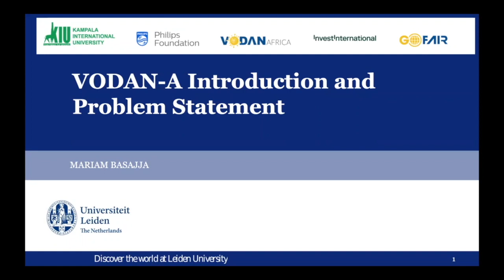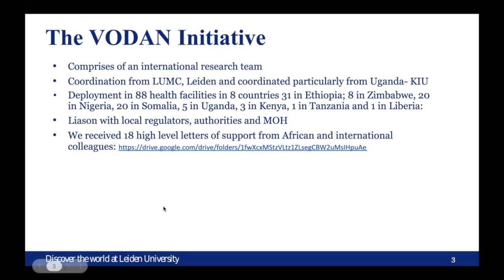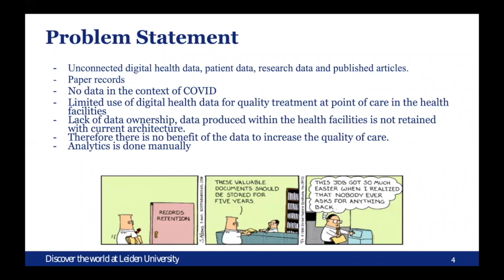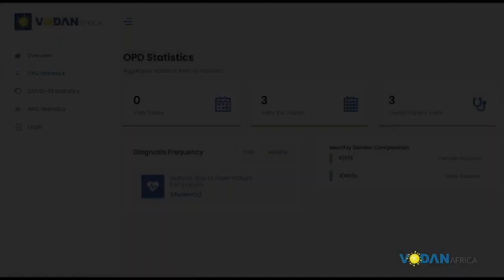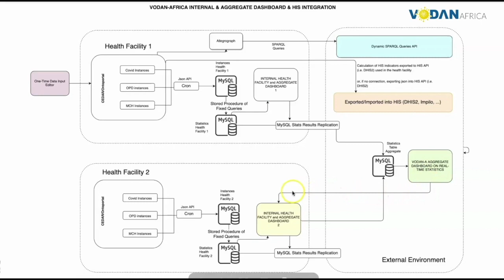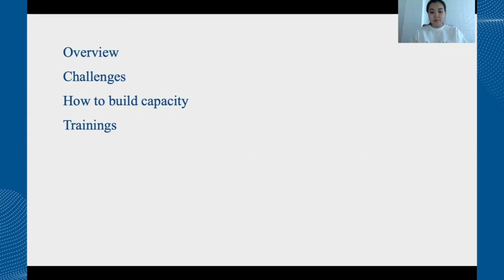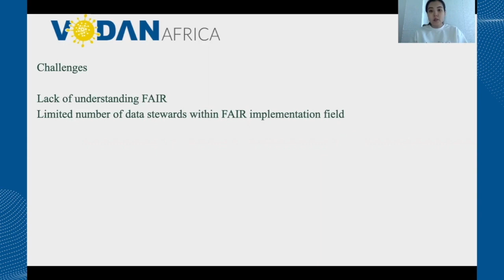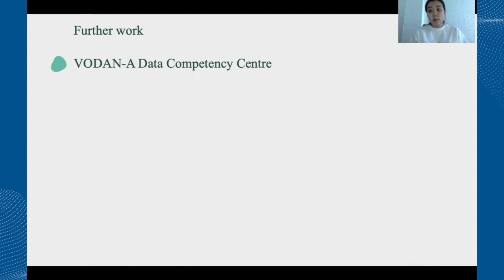FAIR Ethical Data Conference: Video Demonstration of VODAN-Africa Technical Team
Presentation 1
Mariam Basajja, PhD Student, Leiden Institute for Advanced Computer Science (LIACS)

Presentation 2
Ruduan Plug, Leiden Institute for Advanced Computer Science (LIACS)

Presentation 3
Oluwole Olumuyiwa Afolabi, Kampala International University and  Ezra Mwesigwa, Lecturer at Makerere University, Uganda

Presentation 4
Putu Hadi Purnama Jati, PhD Student, Leiden University Medical Centre (LUMC)

Presentation 5
Aliya Aktau, PhD Student, Leiden University Medical Centre (LUMC)